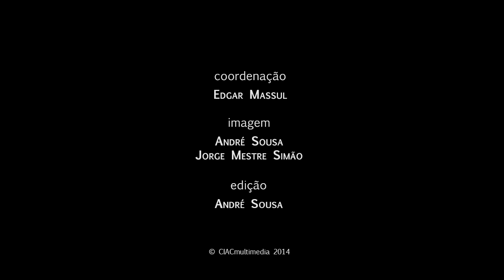VII Jornadas do CIAC | Gustavo de Jesus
VII Jornadas do CIAC | Sobre a matéria do vazio  | Gustavo de Jesus

Gustavo de Jesus é Licenciado em Artes Visuais e Mestre em Comunicação Cultura e Artes -- Estudo da Imagem, pela Universidade do Algarve. Tem desenvolvido, nos últimos anos, um percurso como artista plástico, em áreas como fotografia, vídeo, escultura e instalação, tanto em projetos coletivos como individuais.